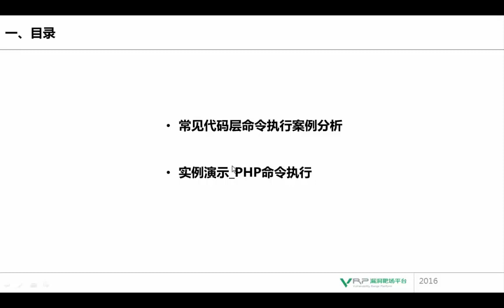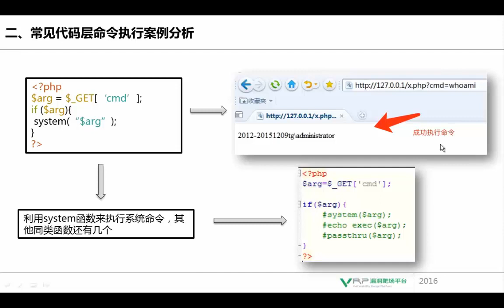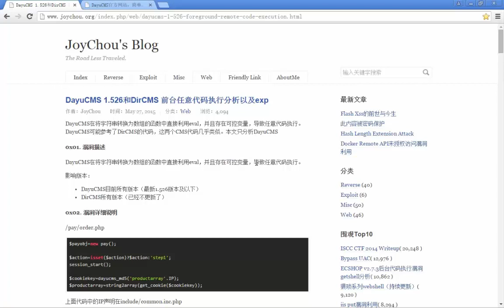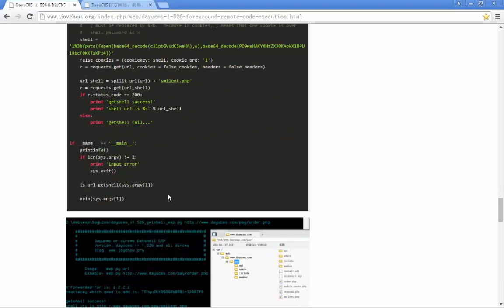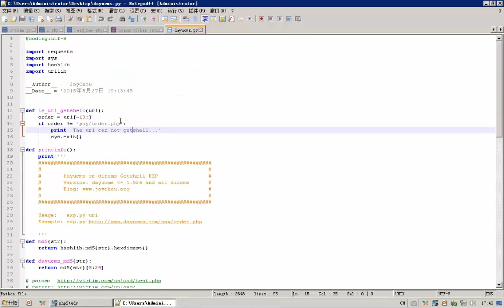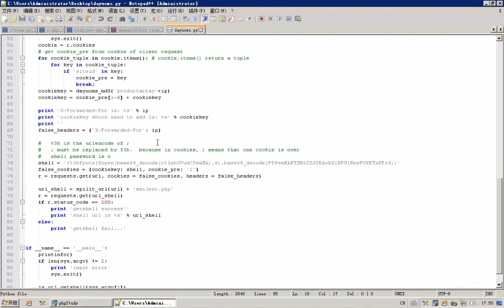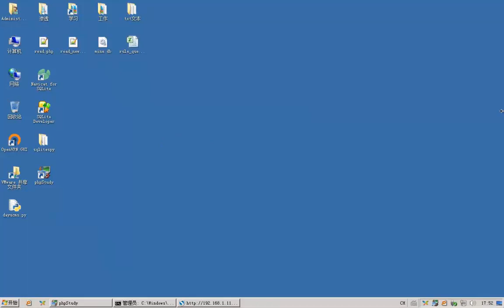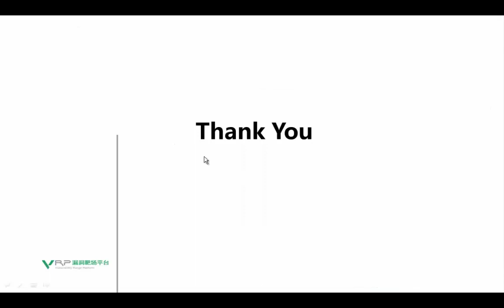网络安全 命令执行漏洞专题4 实例演示 代码层命令执行漏洞